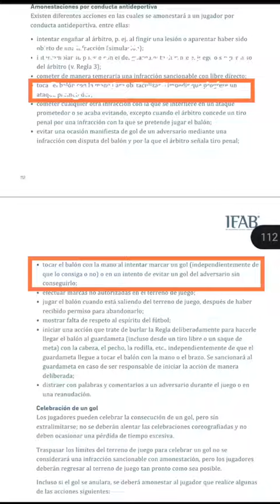Penalti erróneo entre el Viajes InterRías FF - Osasuna "B" de la segunda federación.